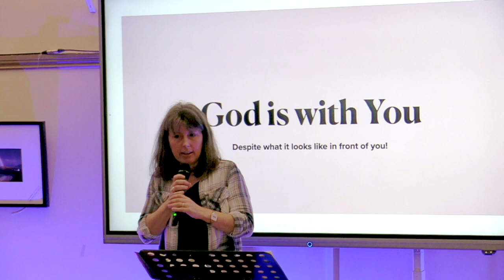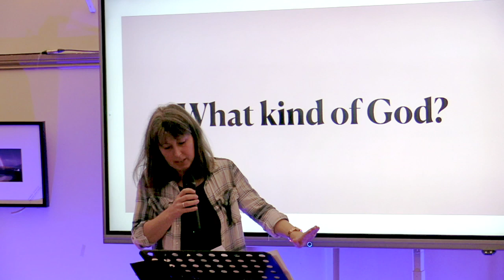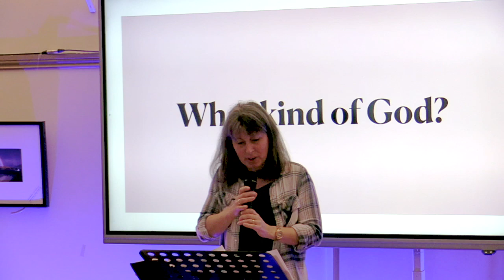Awesome Encounter! with Rev Dr Liz Kent (Sunday 1st December 2024)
We are joined by Rev Dr Liz Kent (Chaplain at St John's College, Durham and Director of the Wesley Study Centre)
Join us as we gather together in the name of Jesus for our weekly Sunday gathering.  Sit back and enjoy as we gather for worship, hear form the word, spend time in prayer and take communion together.
If you're from County Durham or the surrounding area, why not join us in person on a Sunday at 10:30am in Citizens House, Consett or at St Nic's Youth Centre, Monday evenings at  The Sands, Durham City.